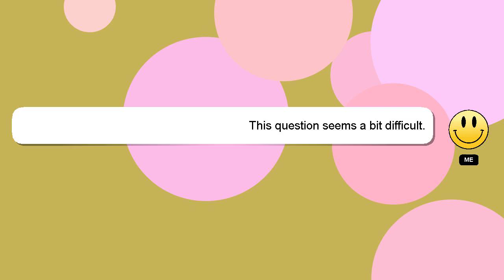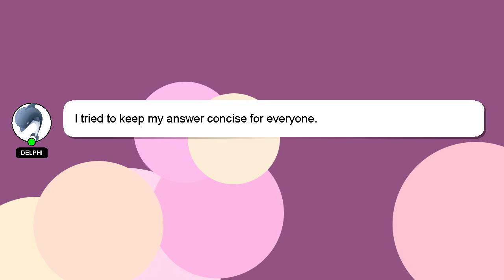PYTHON : Deleting list elements based on condition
on : PYTHON elements condition Deleting list based